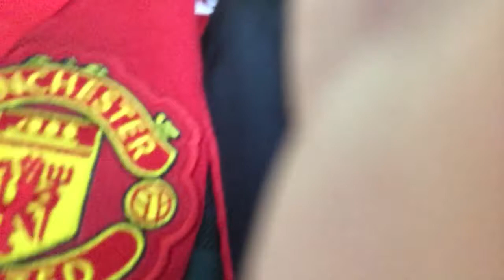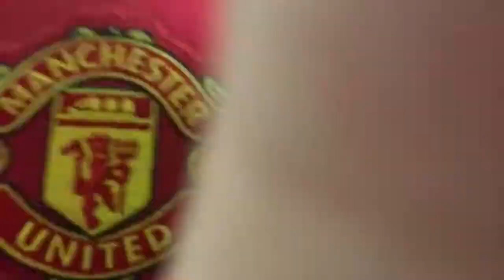Teddy Shuttleworth My Day out at Man Utd v Huddersfield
This is my day out at Man U v Huddersfield